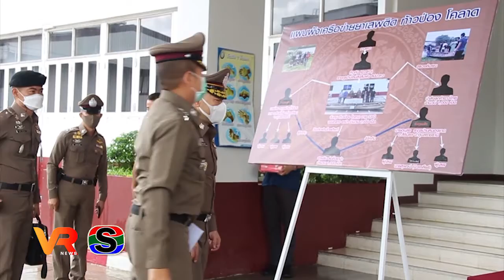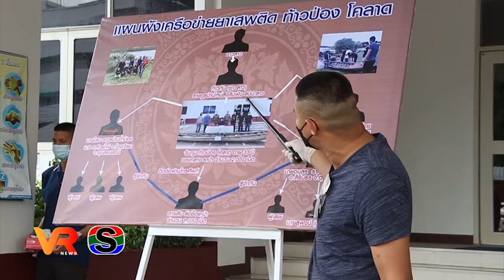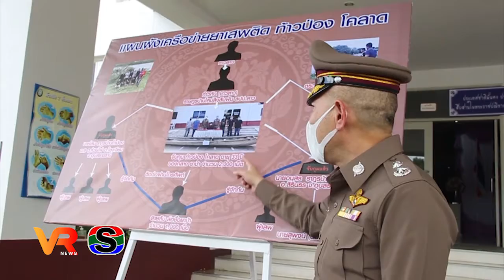จับกุมผู้ต้องหาซึ่งเป็นบุคคลต่างด้าว 1 ราย พร้อมของกลางยาเสพติด จำนวน 2,000 เม็ด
รองผู้บัญชาการตำรวจภูธรภาค 3 แถลงจับกุมผู้ต้องหา 1 ราย ซึ่งเป็นบุคคลต่างด้าว หลบหนีเข้ามาและอยู่ในราชอาณาจักรไทยโดยไม่ได้รับอนุญาต พร้อมของกลางยาเสพติด จำนวน 2,000 เม็ด